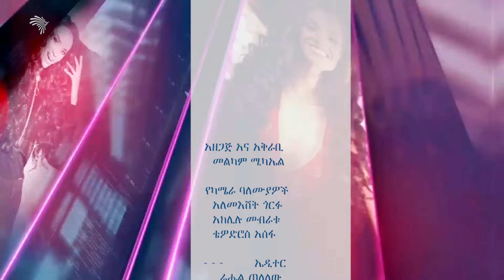የተመረጡት ሞዴሎቹ የካት ወክ ስልጠና Cat walk training for selected models | ቶፕ ሞዴል top model